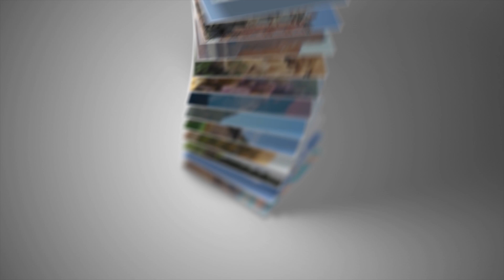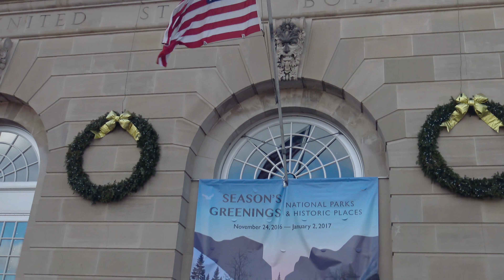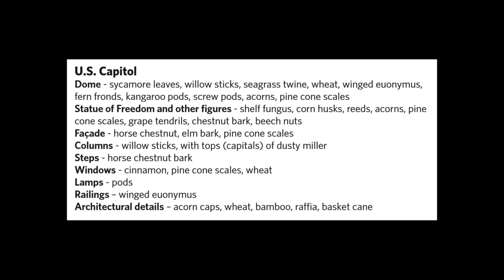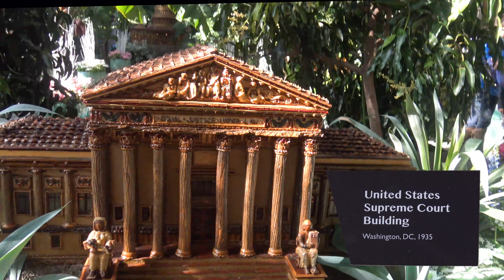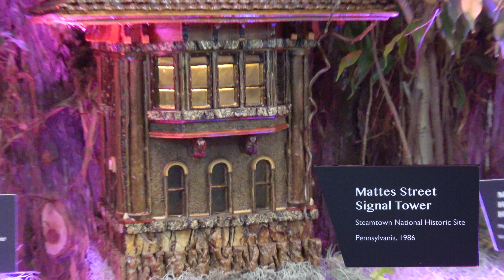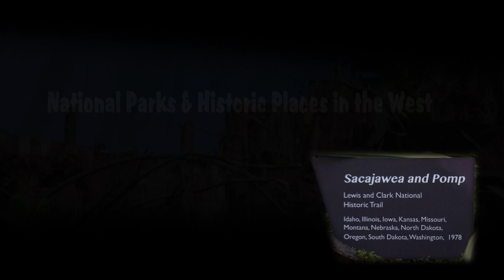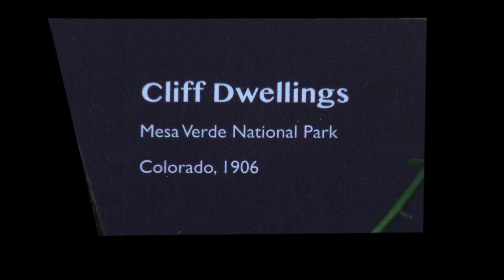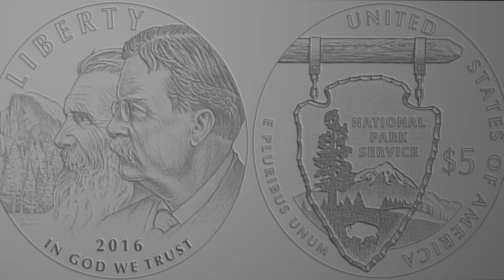US Botanic Garden - Part II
United State Botanic Garden - Part II  The video captures the annual holiday show Season's Greenings.  The 2016 holiday show featured models representing more than 50 national parks and historic sites. Throughout the Conservatory, the 100th anniversary of the National Park Service and the 50th anniversary of the National Historic Preservation Act is celebrated.  The show featured models representing more than 50 national parks and historic sites -- all made from plants and natural materials! This video explores some of the buildings, monuments and parks modeled from plants!  Model trains chug over, around and through the re-created sites.